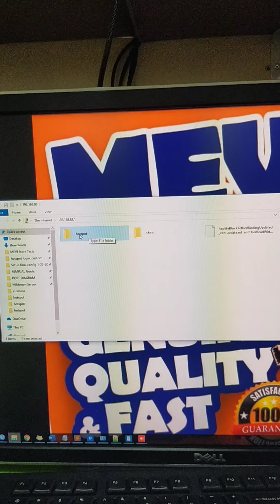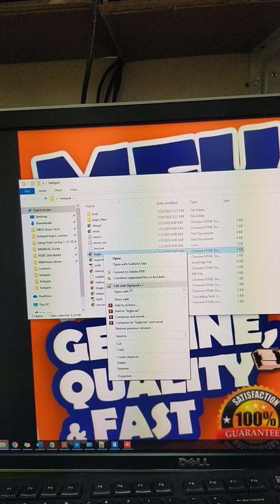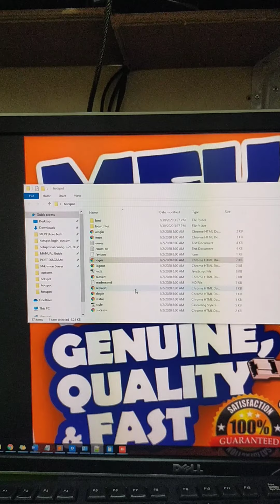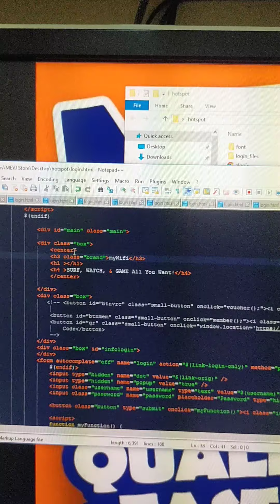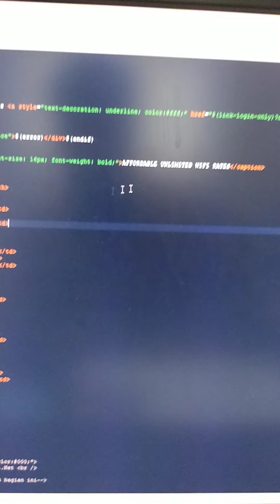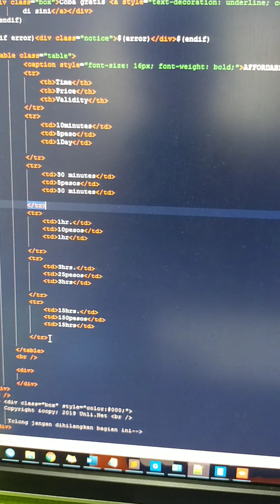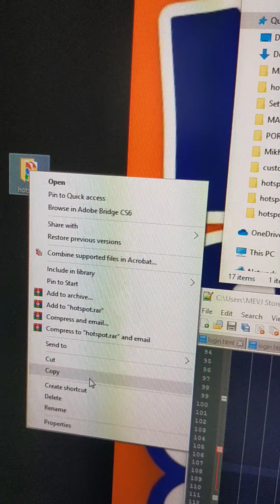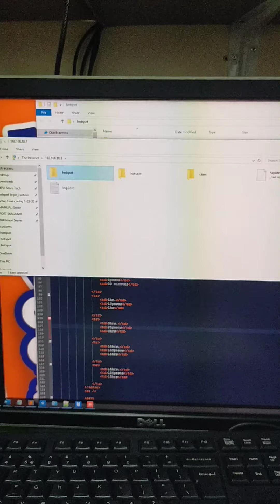Mikrotik Edit Login Page and Set Welcome Name & Price List